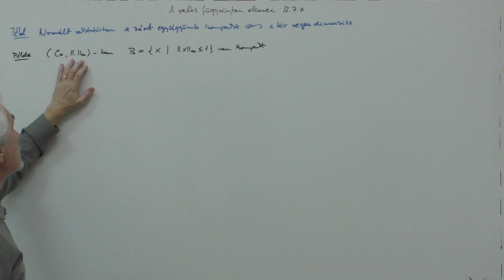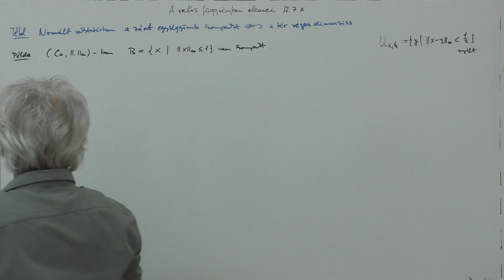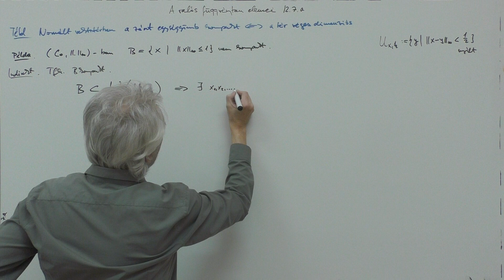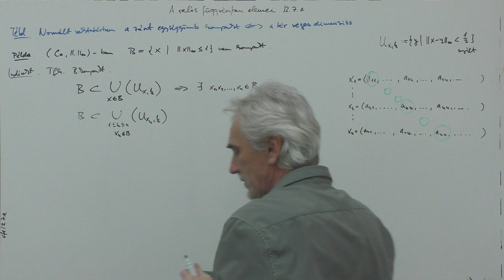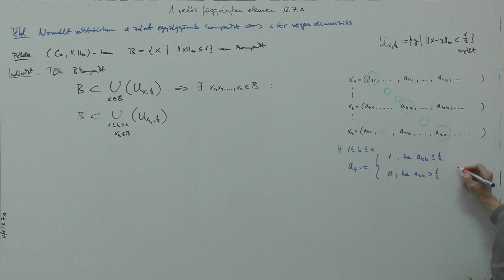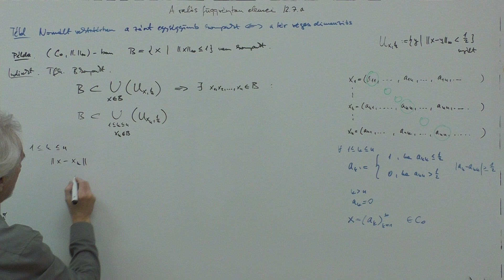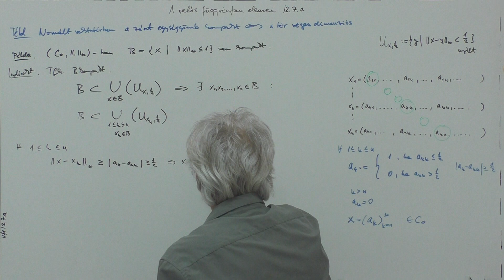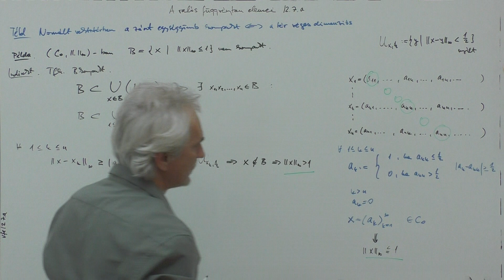A valós függvénytan elemei 12.7.a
zart egyseggomb nem kompakt

Készítette Fülöp Vanda